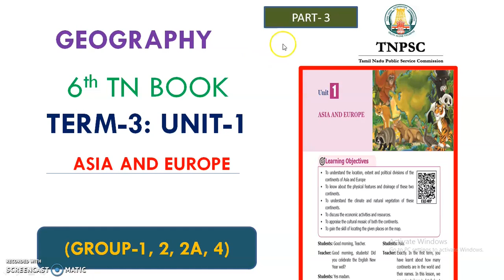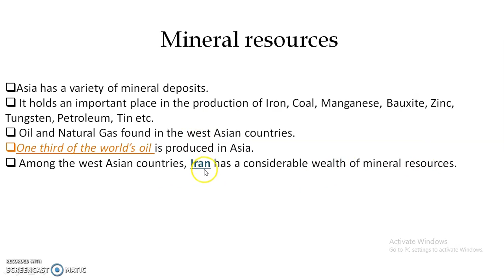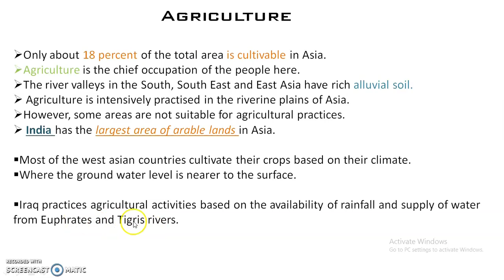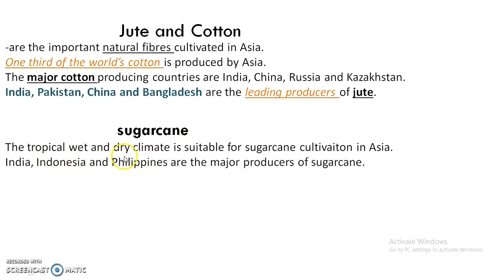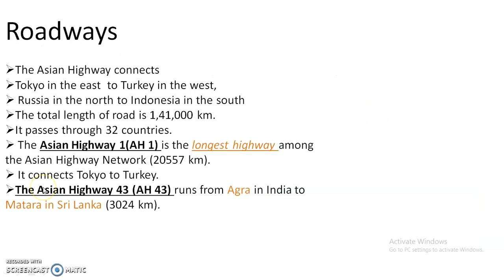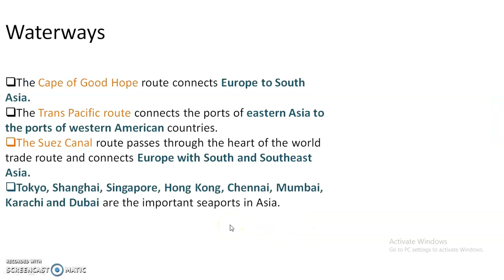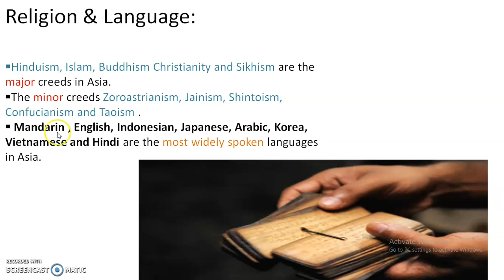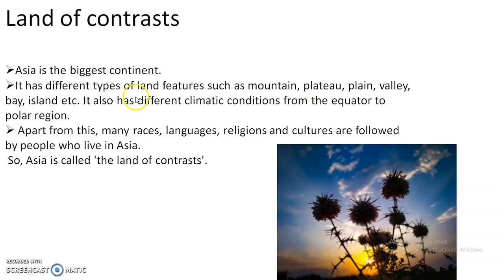Geography 6th TN Book | Term-3 Unit-1|ASIA AND EUROPE(part 3) |TNPSC(Group Exams) | UPSC | In Tamil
🖤: Wasup or telegram number ● 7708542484